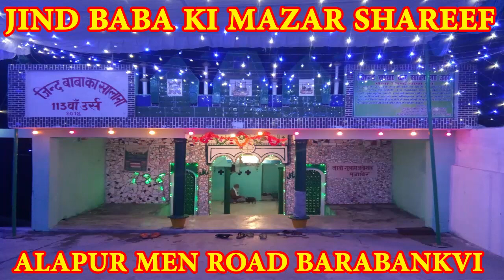MUKHTAR ALAPURI,Alapur,Barabanki,All India Mushaira,On 16.11.2018,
MUKHTAR ALAPURI,
Alapur,Barabanki,
All India Mushaira,
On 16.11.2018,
Jind Baba Ki Mazar Shareef,
Talib shah alapuri( Convenor -e- mushaira ),
Baba irshad ali shah(Khajanchi),
Baba iqbal ali shah( Zere sarparast ),
Haji naseer ansari barabankvi( Sadr-e-mushaira ),
(Baba) Abdul jabbar ali shah,
( Baba ) Samshad ali shah,